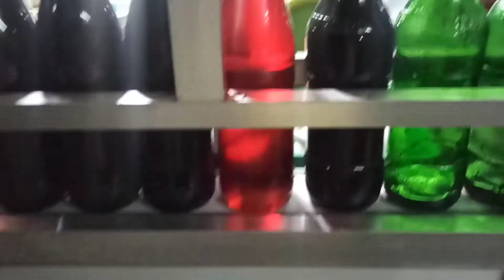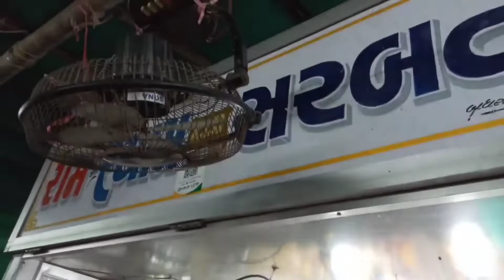ice-gola vali treat 😍🥰 || ice-gola in summer || with frends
HYE FRIENDS 🤙😍@jigstheswagger

         new vlog aa gya hai with Summer's favourite iteam ice-gola .

 bhot hi acha test or quality ke sath milta hai yaha ice-gola, 🍨👉 so jldi se jldi friends or family k sath visit kre 👉 or 👉 meri trah Summer me thande ice-gole ki mja uthaiye 😍❤️🍨

friends 👇
khatri nikhil
khatri dikesh
daiya Ajay
👇shop name / address 👇

  Ram - shyam
 ice-gola / cold-drinks center

 in front of👉 lions club ,chandralok road , deesa
👇 don't forget 👇

LIKES - COMMENTS - SHARES - SUBSCRIBES